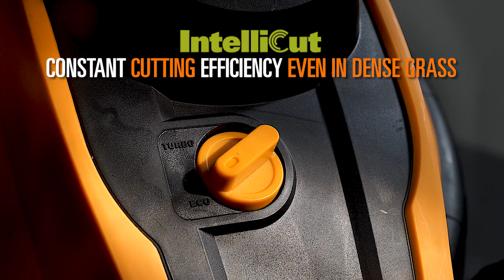WORX WG744E 40V LawnMower - UK English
WORX W4744E 40V LawnMower Powershare / Powermodule

ADJUSTABLE CUTTING HEIGHT 20mm -70mm  6 POSITIONS
CUTTING DIAMETER 40cm

INTELLICUT Technology KEEPS CONSTANT CUTTING EFFICIENCY EVEN IN DENSE GRASS

POWERMODULE 20+20= 40V